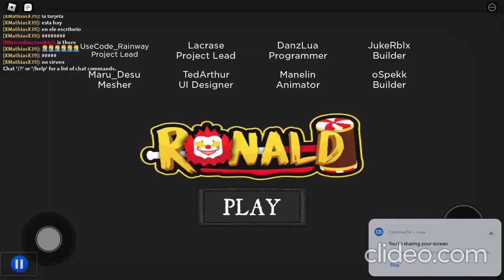Ronald Becoming Funny Bacon/Kenji Jackson’s World